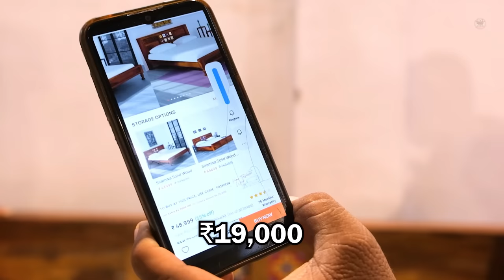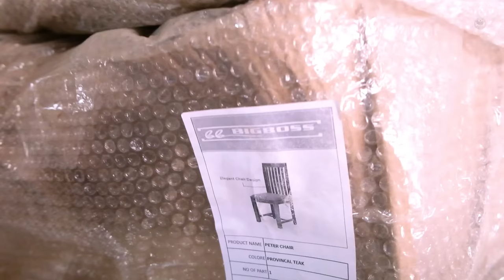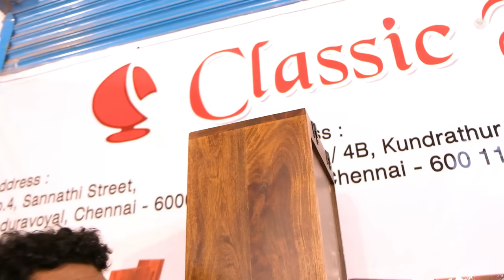Biggest Luxury Furniture Factory in Chennai | Wholesale விலையில் Original Furniture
Shop Details:
Classic Furn
351 Madhavaram high roan, Grant Lyon, Chennai, Tamil Nadu 600052